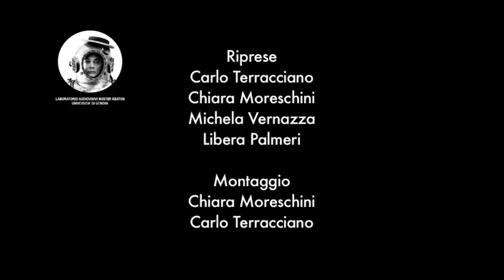AKROPOLIS2015 /// ALESSANDRO ROMI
Morte di Zarathustra

Il 19 e il 26 aprile 2015 è andato in scena a Teatro Akropolis lo spettacolo Morte di Zarathustra della Compagnia Teatro Akropolis. Lo spettacolo era parte della programmazione della sesta edizione di Testimonianze ricerca azioni, festival organizzato e curato da Teatro Akropolis. Morte di Zarathustra è l’esito sulla scena di un percorso di ricerca sulla nascita della tragedia, ispirato a Nietzsche e alle sue scoperte sul coro ditirambico, cioè quella straordinaria esperienza che è all’origine della tragedia classica e di cui si hanno pochissime tracce.